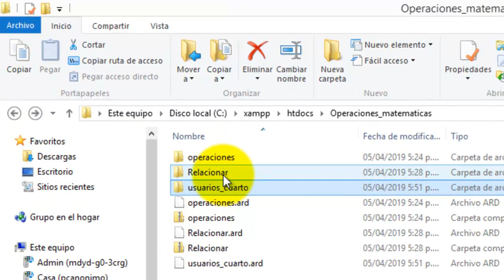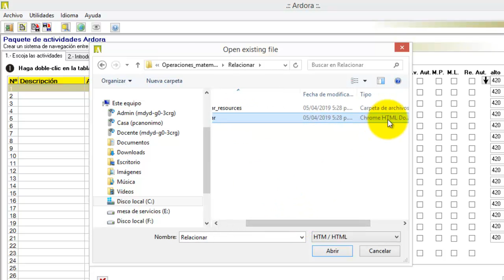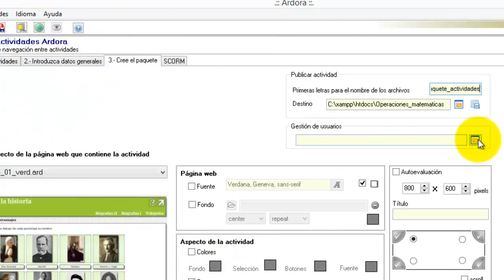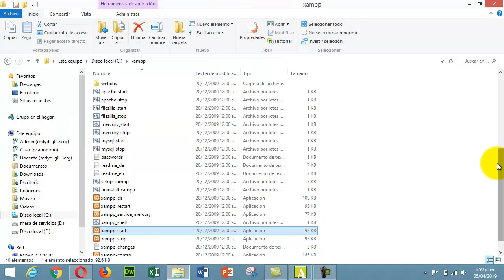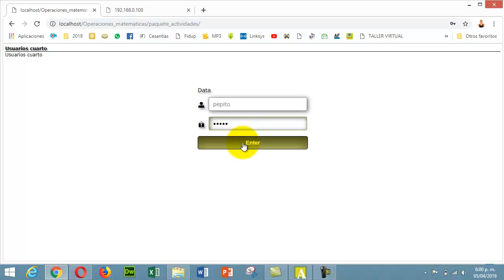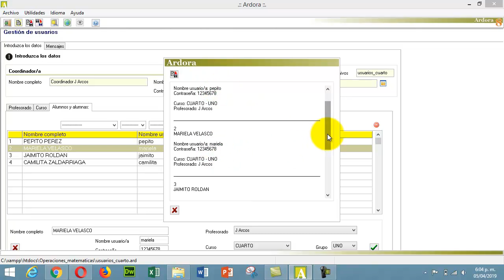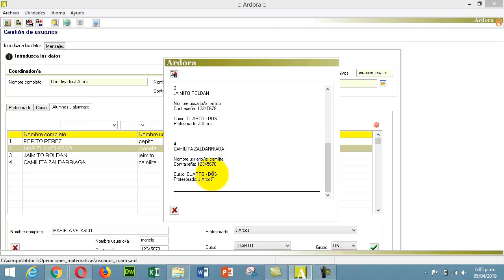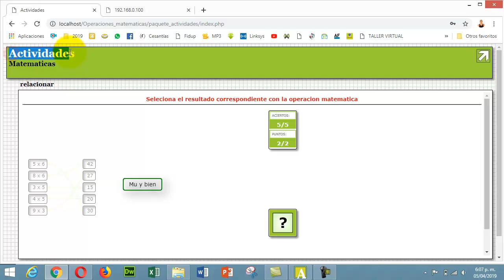🎯 GESTIÓN DE USUARIOS ARDORA | Paquete de actividades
El software educativo Ardora permite realizar diferentes actividades que se convierten en herramientas TICs las cuales permiten ayudar al proceso enseñanza aprendizaje en el aula de clase, creando un paquete de actividades que conectadas a un gestor de usuarios automaticamente puedes calificar el avance de tus estudiantes.